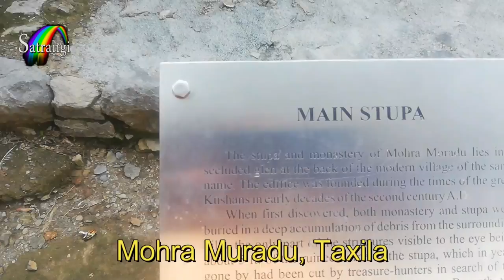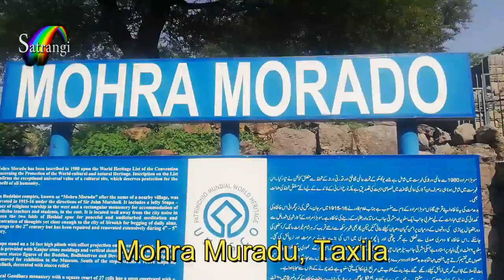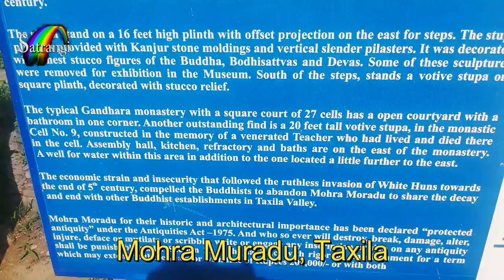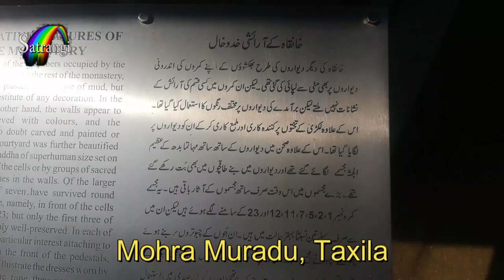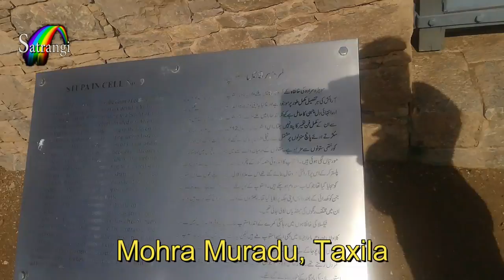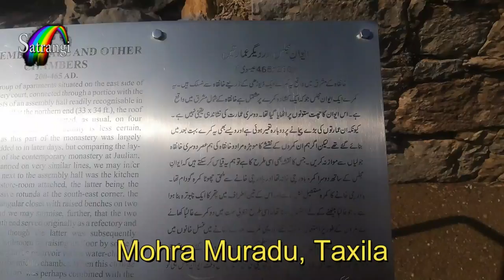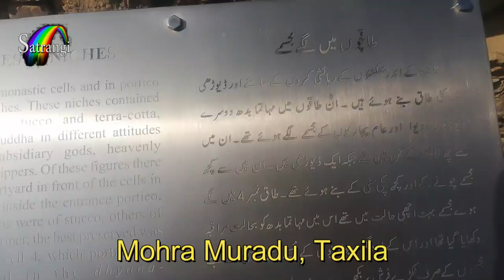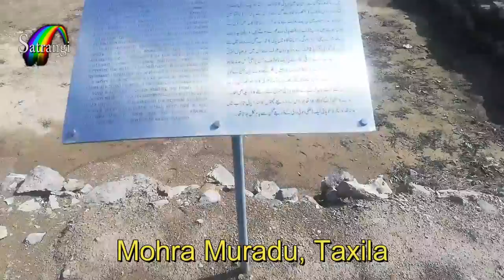Visit To Mohra Muradu | TAXILA | SATRANGI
Mohra Muradu (Urdu: موہرا مرادو) is the place of an ancient Buddhist stupa and monastery near the ruins of Taxila built by the Kushans. The ancient monastery is located in a valley and offers a beautiful view of the surrounding mountains. The monks could meditate in all stillness at this place but were near enough to the city of Sirsukh to go for begging as it is only around 1.5 km away.

The city was built in the 2nd century CE and renovated in the 5th century. Thus it belongs to the Kushan age.

The ruins consist of three distinct parts, which include the main stupa, a votive stupa and the monastery and have been included in the world heritage list of the UNESCO since 1980 under Taxila.

Excavation
The ruins of Mohra Muradu were excavated under the supervision of Sir John Marshall by Abdul Qadir in 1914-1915. They consist of a buddhistic monastery and two stupas. The main stupa is built on a foundation more than 4.75 meters high. The smaller, votive, stupa lies behind the bigger one.

The monastery
The monastery consists of 27 rooms for the students and the teachers built around a courtyard with a pool. The large, square shaped pool contained water for ritual washings and was about half a metre deep. Stairs to the pool were present on all sides. The monastery also contained a kitchen and a well for water that still functions today. The rain water was collected into the pool from the roof of the monastery over wooden extensions. Statues of Buddha are found abundantly in the courtyard and the rooms for the students. An assembly hall is also present in one corner of the monastery.

The monastery was a double story building. Stairs to the upper story went through one of the rooms. There was additional connection through wooden constructions from the courtyard. The strength of the walls has, however, led to the idea that there might have existed even a third story.

The monumental votive stupa
The monument is found in one of the rooms of the monastery. It was probably dedicated to the memory of one of the teachers who used to live in the room where it is located. The umbrellas were once colored and the monument is about 4 meters high.

Visit To Mohra Muradu
TAXILA
ab ghaffar
hamayoun mirza
with satrangi